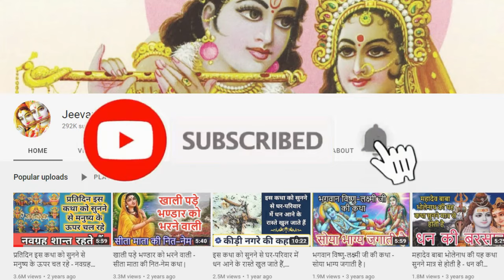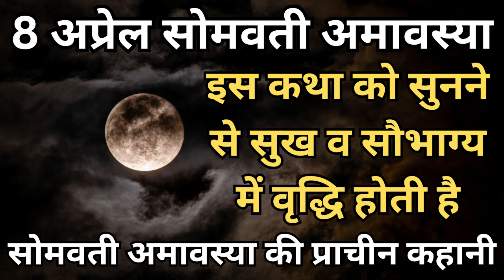सोमवती अमावस्या | इस कथा को सुनने से सुख में वृद्धि होती है, सोमवती अमावस्या की प्राचीन कहानी